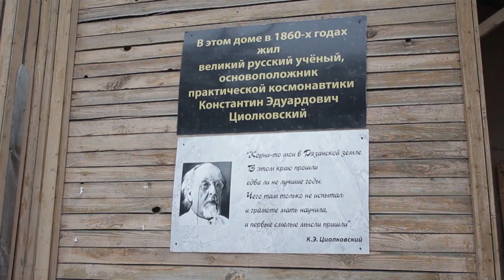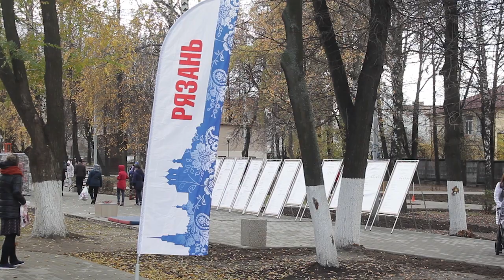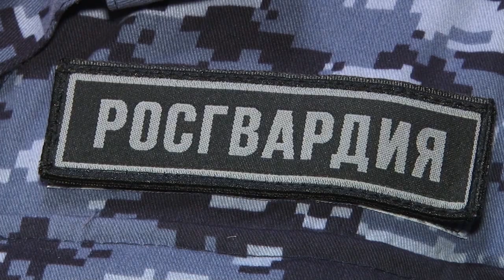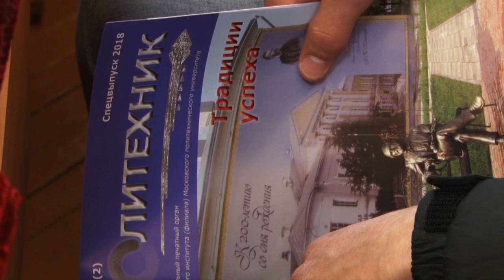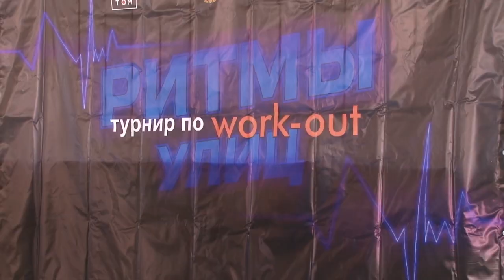День города - новости Рязани 29.10.18